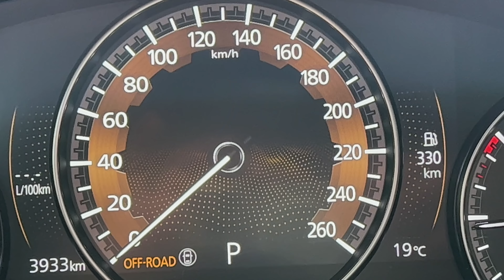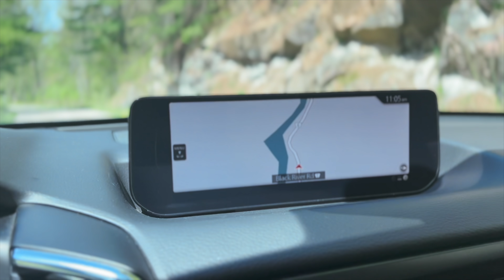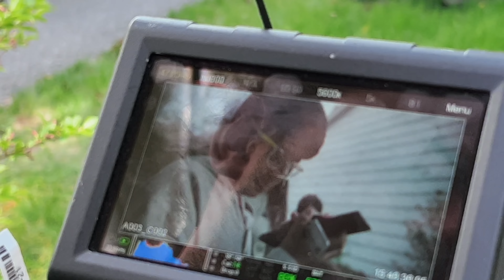Adventure in Canada’s Muskoka on FIRST EVER Mazda CX-50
@mazdacanada Invited us for a @geocaching adventure in the First Ever Mazda CX-50 in Muskoka and we had an amazing time. This is the BTS (Behind the Scene) video of the story that is published below: